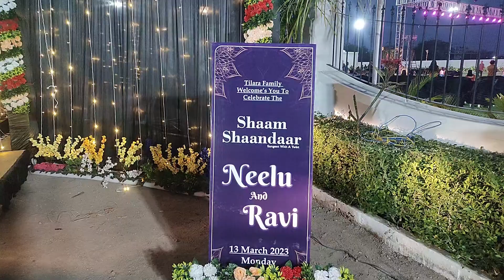Dandiya N D.J Event at | Ratna vilas party plot | Organized by | PYRO MAGIC EVENTS | RAJKOT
Book your event with pyro magic events. Rajkot | Guajrat |

સફળ ઇવેન્ટનું આયોજન કરવામાં અમે તમને કેવી રીતે મદદ કરી શકીએ?

1. A-Z ઇવેન્ટ આયોજન. અમે તમારી ઇવેન્ટ પર શરૂઆતથી અંત સુધી કામ કરીશું. તમે આરામ કરી શકો છો અને તમામ લોજિસ્ટિક્સ અમારા પર છોડી શકો છો.

2. અમે આયોજન કરીએ છીએ: પ્રોડક્ટ લોન્ચ, ગાલા રિસેપ્શન, સેમિનાર અને કોન્ફરન્સ, સ્ટાફ ઈવેન્ટ્સ, એવોર્ડ નાઈટ, ટીમ બિલ્ડીંગ ઈવેન્ટ્સ, B2B અને B2C નેટવર્કિંગ ઈવેન્ટ્સ, લગ્નો અને વધુ.

3. અમે તમને વધુ આપીએ છીએ: પરિવહન સેવાઓ, ફોટોગ્રાફી, વિડિયોગ્રાફી, ફર્નિચર ભાડા, મનોરંજન, સાઉન્ડ અને લાઇટિંગ, બ્રાન્ડિંગ, સુરક્ષા, આરએસવીપી કમ્યુનિકેશન અને ફોલો અપ, સ્ટાફ, એસએમએસ/ઈમેલ માર્કેટિંગ, વીઆઈપી, કેટરિંગ અને કોઈપણ ઇવેન્ટ-સંબંધિત કન્સલ્ટન્સી.

4.*ફી ત્યારે જ લાગુ થાય છે જ્યારે ક્લાયંટ ચોક્કસ માનવ કલાકો અને મદદની વિનંતી કરે છે અને તે ક્લાયન્ટ સાથેના કરાર દ્વારા કરવામાં આવે છે.